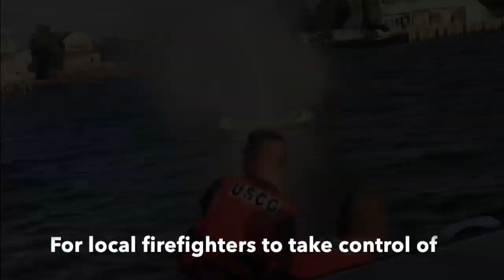3 rescued after boat catches fire in Barnegat Bay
The U.S. Coast Guard helped extinguish a boat fire that broke out in the Barnegat Bay off Harvey Cedars on Saturday. None of the three people aboard were hurt. (Video: U.S. Coast Guard)